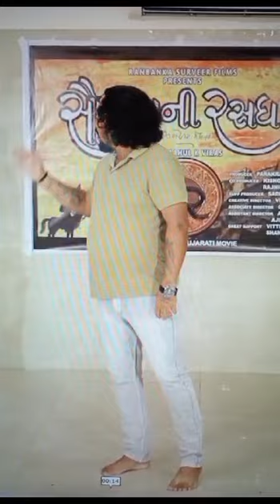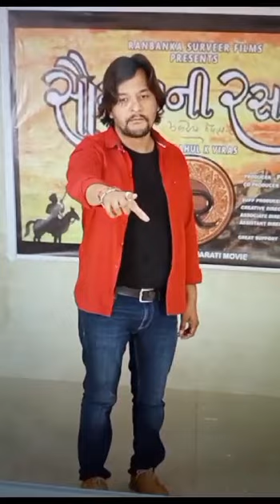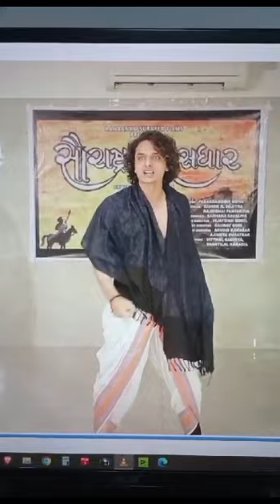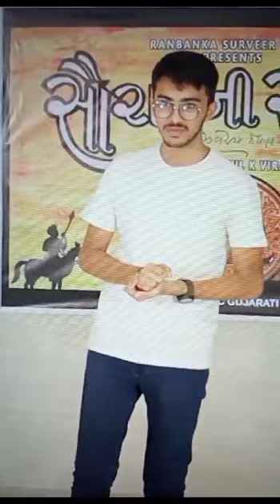SURAT AUDITION PART RANBANKA SURVIR FILMS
RANBANKA SURVIR FILMS
PRODUCER - PARAKRAMSINH GOHIL,VIJAYSINH GOHIL
DIRECTOR - RAHUL VIRS,VIJAYSINH GOHIL
ASSI.DI.- GOURAV SONI
MAKING - BHAVIN VIRAS,LOVERAJ GOHIL
PRODUCTION - SURYARAJ GOHIL,